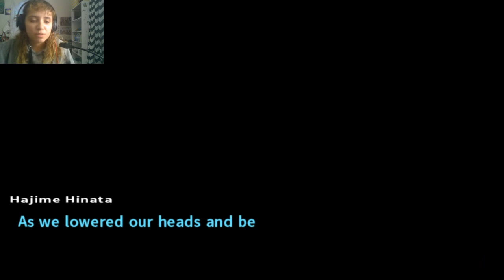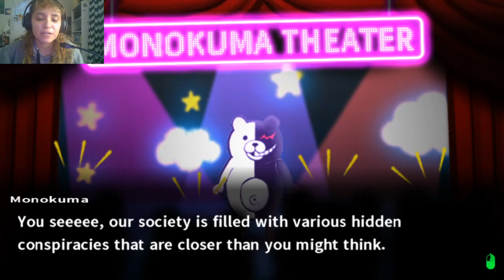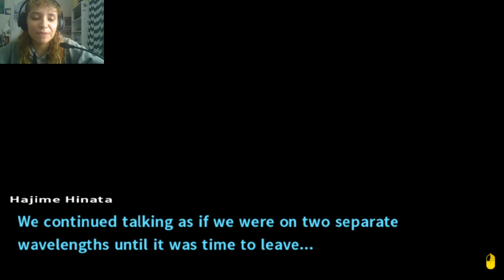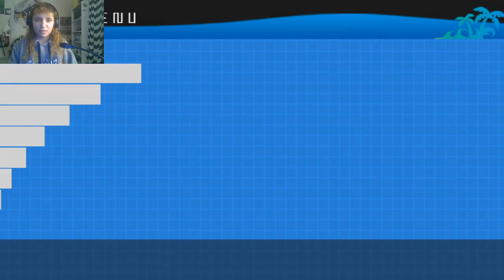the ancient ruins... | Danganronpa 2: Goodbye Despair [8]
Now we're trapped on a tropical island with Monokuma and possible students who are willing to kill to get out... Time for some more murder mystery!